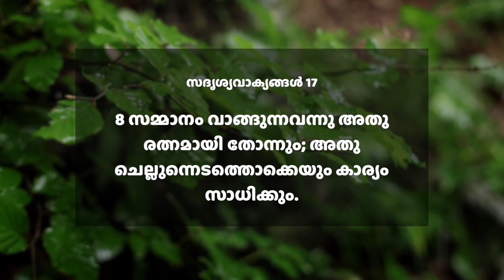സമ്മാനം വാങ്ങുന്നവന്നു അതു രത്നമായി തോന്നും | സദൃശ്യവാക്യങ്ങൾ 17:8 | ദൈനിക് മന്ന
8 സമ്മാനം വാങ്ങുന്നവന്നു അതു രത്നമായി തോന്നും; അതു ചെല്ലുന്നെടത്തൊക്കെയും കാര്യം സാധിക്കും.